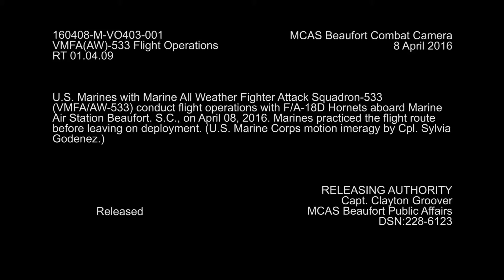Marine All Weather Fighter Attack Squadron's F/A-18D's at Marine Corps Air Station Beaufort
U.S. Marines with Marine All Weather Fighter Attack Squadron-533 (VMFA/AW-533) conduct flight operations with F/A-18D Hornets aboard Marine Air Station Beaufort. S.C., on April 08, 2016. Marines practiced the flight route before leaving on deployment.

U.S. Marine Corps motion imagery. Video by Cpl. Sylvia Godenez.